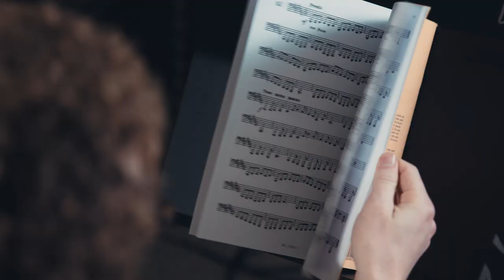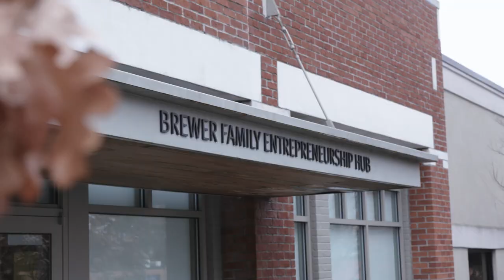Adohi (Stadium Drive Residence Halls) Overview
The new Adohi Hall, formerly Stadium Drive Residence Halls, opens Fall 2019 to all University of Arkansas students. This hall is a beacon of innovation and creativity with performances spaces, practice space,s a movement studio, a media lab and 3-D printers for fabrication.

It is home to three arts- and innovation-based Living Learning Communities (LLCs).

to learn more.